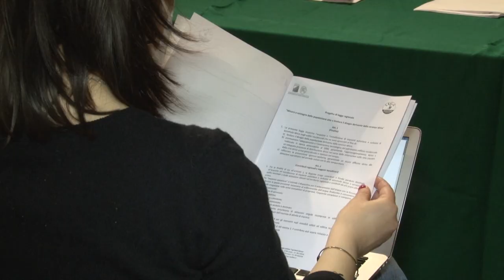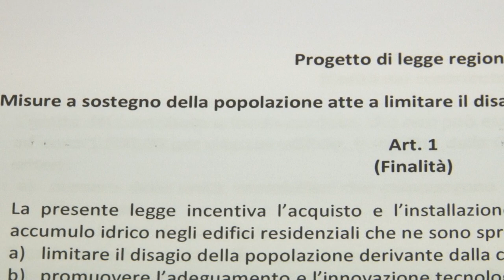Chieti. Progetto di legge per la careza idrica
Chieti.per sopperire al disagio derivato dalle carenza idrica il Gruppo della Lega di salvini a Chieti ha presentato da tempo un progetto di legge per fornire un sostegno immediato ai cittadini che in vari comuni della regione hanno sofferto soprttutto la scorsa  estate per le frequenti interruzioni di acqua potabile nelle abitazioni.